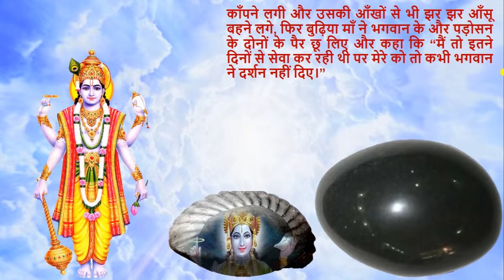शालिग्राम जी की कहानी | shaligram ji ki kahani | शालिग्राम भगवान की सम्पूर्ण कथा | shaligram bhagwan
शालिग्राम भगवान से संबन्धित एक बहुत ही रोचक कहानी सुनने के लिए विडियो देंखे